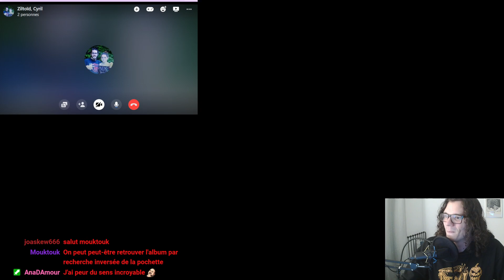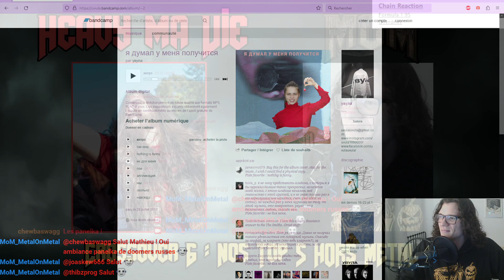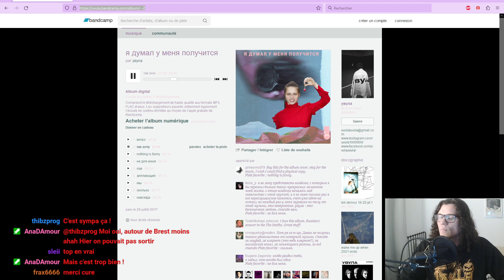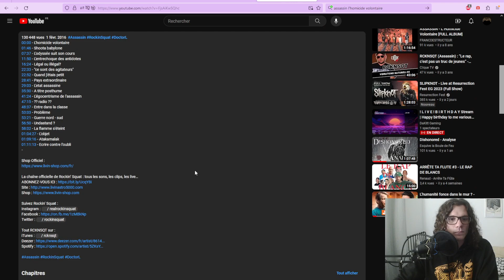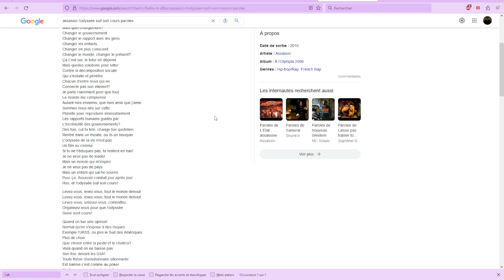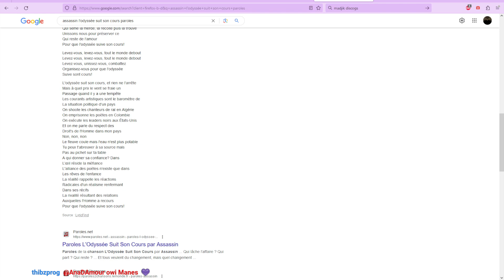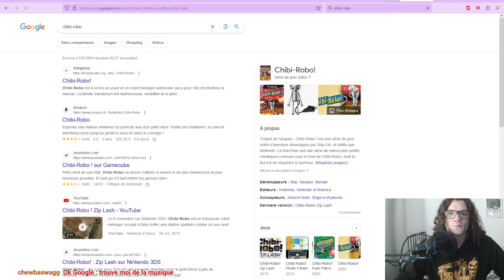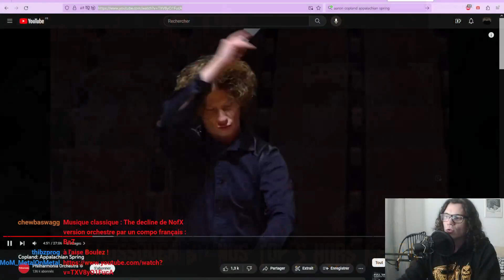CROSSOVER #6 : NOS TOP 5 HORS METAL avec HEAVY MA VIE !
Avec Mathieu de la radio HEAVY MA VIE, nous vous proposons ce tour d'horizon musical garanti sans saturation car nous allons évoquer nos TOP 5 HORS METAL !